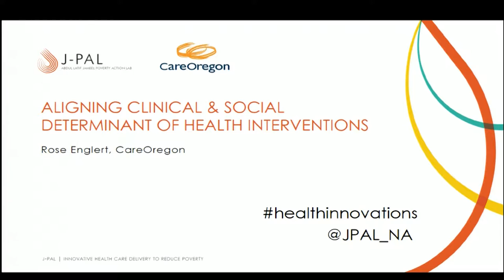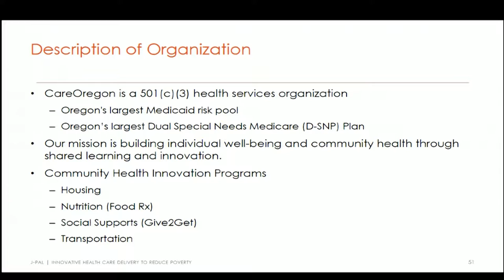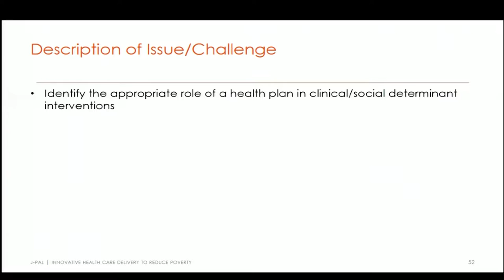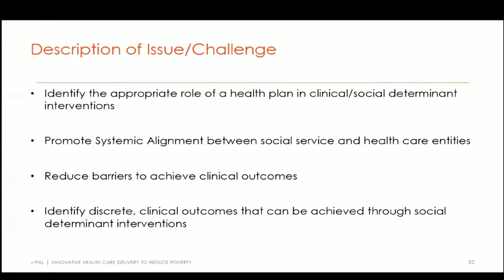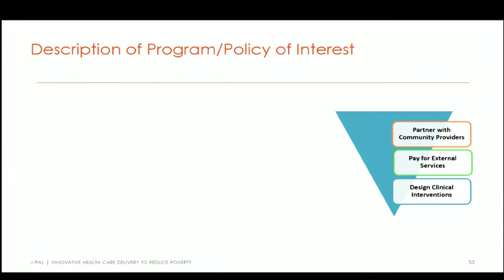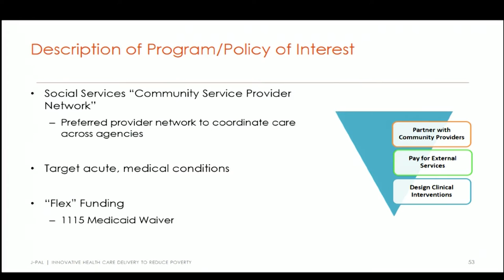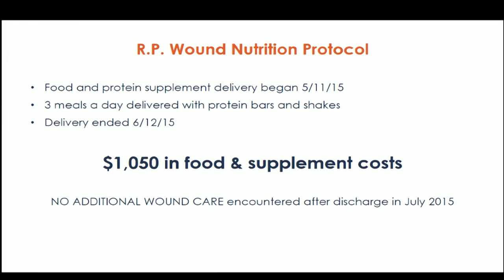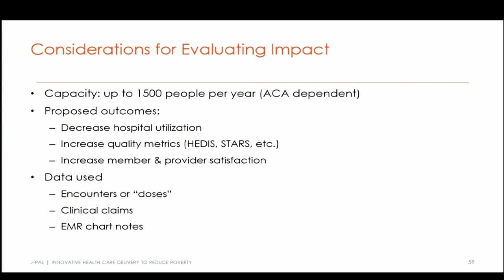Lecture by Rose Englert | Improving Social Determinants of Health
Addressing Key Challenges in Public Health, Panel 1